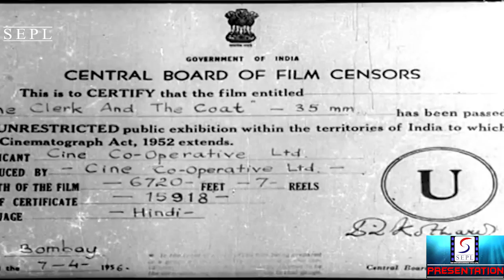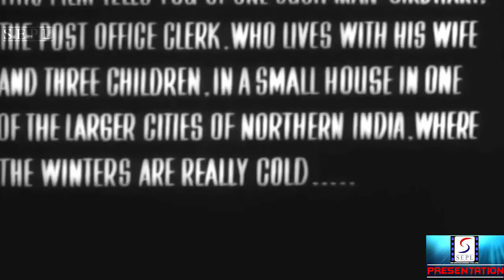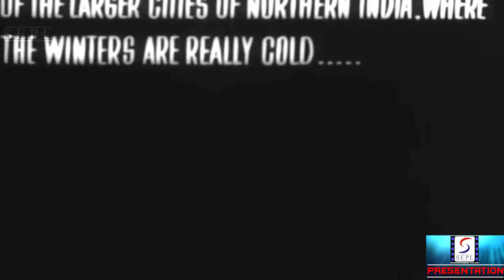गरम कोट | Garam Coat | Full HD Movie | Balraj Sahni, Nirupa Roy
Director : Amar Kumar
Producer : Rajinder Singh Bedi
Writer : Rajinder Singh Bedi
Year : 1955
Cast : Balraj Sahni, Nirupa Roy, Jayant, Brahm Bhardwaj, Rashid Khan, and Vijayalaxmi.

Girdhari (Balraj Sahni) is small-time clerk in a post office, where he handles money orders. He barely manages a living along with his wife, Geeta (Nirupa Roy), two daughters and a son. He is unable to buy a new coat for himself and makes do with a tattered coat. One day after work, he sets out to buy toys for his children, but loses the 100-rupee note in the pocket of coat. Unable to find the money for household essentials, he plans to commit suicide, but misses the train. Upon returning home he confides in his wife. He tries part-time jobs and even petty crime, but never succeeds. Gradually he starts losing his mental balance. One day, he comes home find the pantry full, wife missing, and children playing outside his locked home. Unable to think clearly, he immediately suspects that she has taken up prostitution. He is unaware that his wife has taken part-time jobs. Unable to control his rage, he tries to strangle his wife, and rushes towards an oncoming speeding train. However, he is saved by his coworkers, Sher Khan and Munnilal, and brought home. On the way, he realises that the lost bank note had actually slipped into the lining, from his coat's pocket. Back at home, Geeta gives the 100-rupee note to Sher Khan, to buy the fabric for a new winter coat.